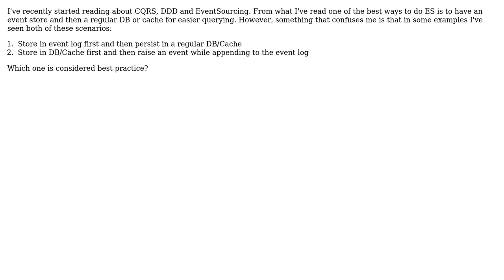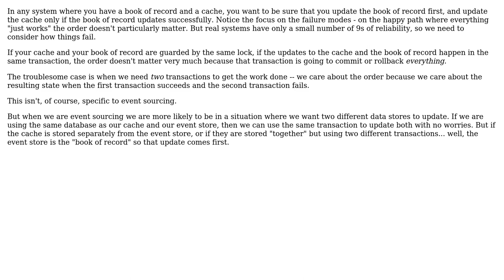Software Engineering: What do you store first in a CQRS + ES architecture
With thanks & praise to God, and with thanks to the many people who have made this project possible! You are responsible for your own actions.